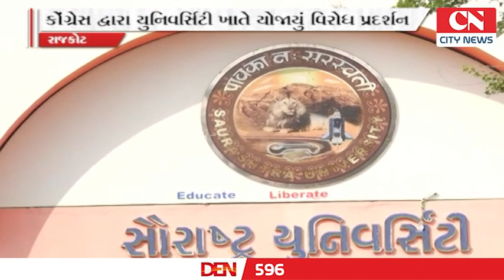સૌરાષ્ટ્ર યુનિવર્સિટીમાં PHD ની પરીક્ષામાં ગેરરિતીના મુદ્દે કોંગ્રેસ દ્વારા વિરોધ પ્રદર્શન